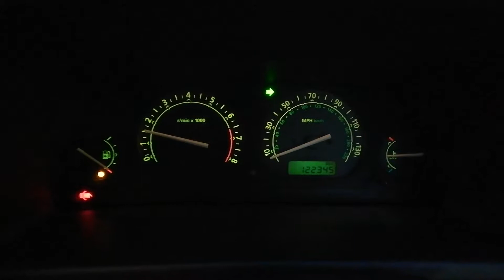Land rover freelabder